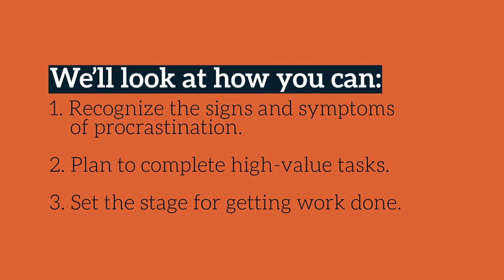ONLINE WORKSHOP V - FLYERS : OVERCOMING PROCRASTINATION